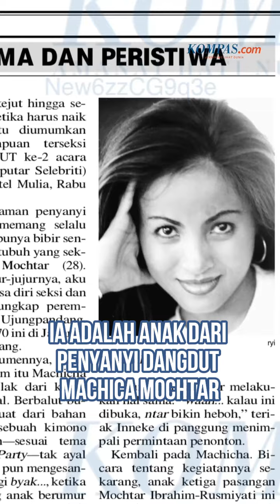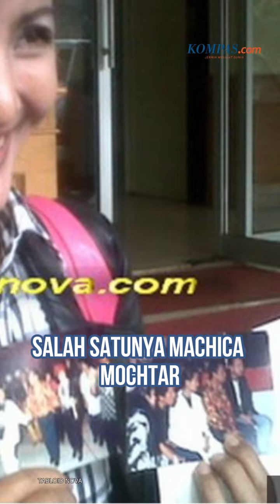Mengenal Iqbal Ramadhan, Anak Menteri Orba yang Dianiaya Aparat Saat Demo di DPR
Iqbal Ramadhan (28), yang baru-baru ini menjadi korban penganiayaan oleh aparat saat berdemonstrasi di DPR/MPR RI, memiliki latar belakang keluarga yang menarik.
Status Iqbal yang lahir di luar perkawinan antara pedangdut Machica Mochtar dan mantan Menteri Sekretaris Negara Moerdiono, menjadi salah satu kasus hukum yang paling kontroversial. Dari perjuangan kejelasan status Iqbal, Mahkamah Konstitusi akhirnya mengizinkan agar akta kelahiran bisa memuat kedua nama orangtua walaupun tidak menikah.
Kreatif: Safira Nurulita
Produser: Tri Indriawati